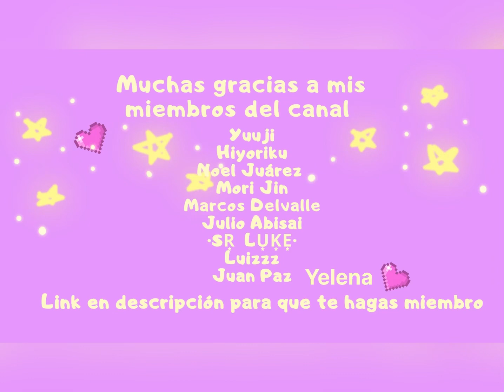VALLE | Misiones diarias de MOMENTOS | Sky: CoTL